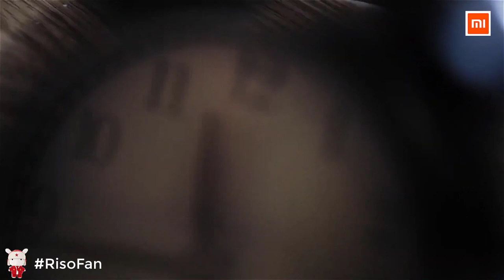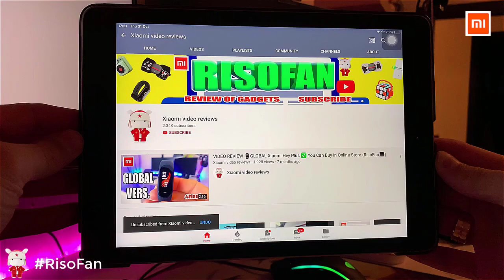Xiaomi Lemon Flexible Plastic Double Blu ray Glasses.